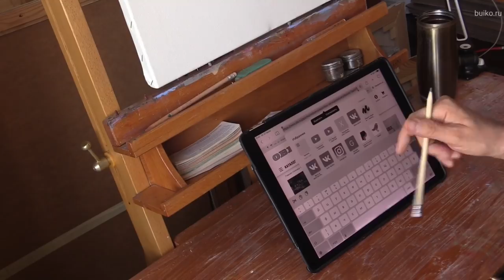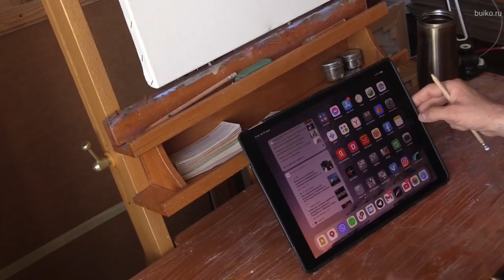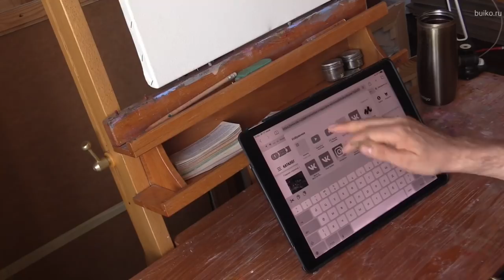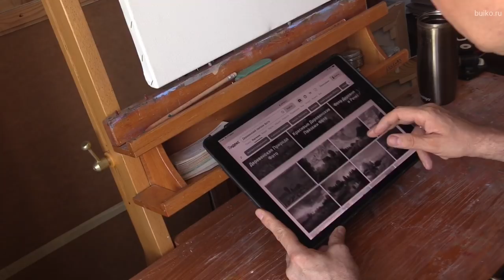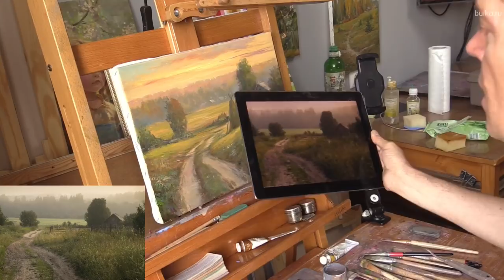Работа по чёрно-белому образцу. Интересный способ. Масляная живопись. Oil painting ￼